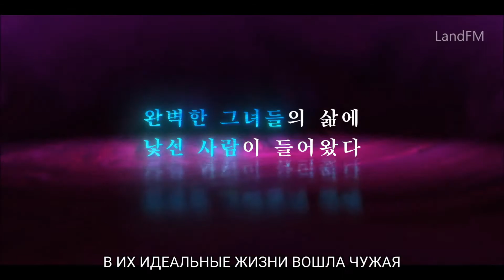Всё это моё - русский трейлер (субтитры) | Netflix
4 июля 2021 года на Netflix выйдет корейский сериал Всё это моё (Mine).